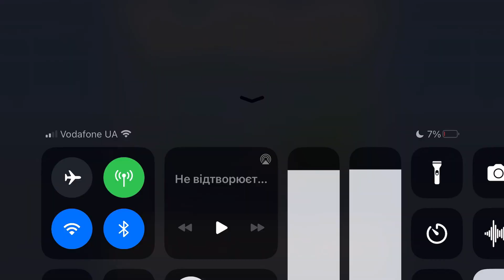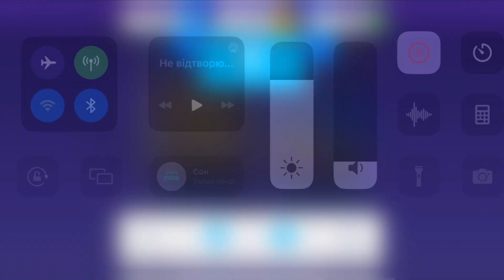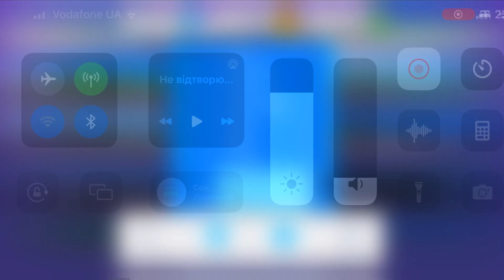Fancade drive mad monster monstertrucks gameplay video game 69